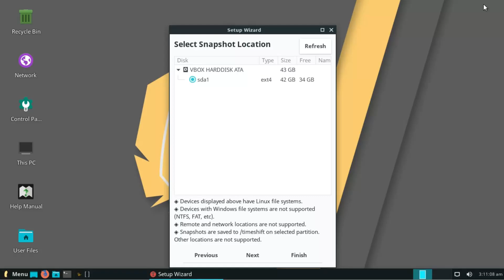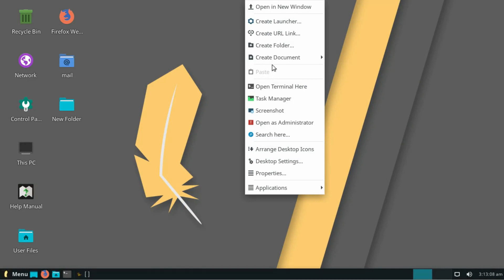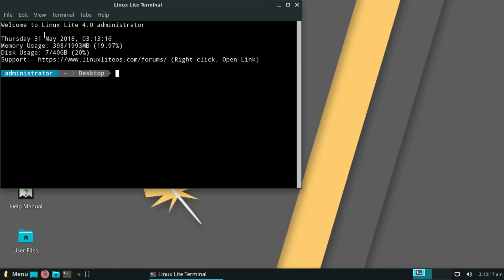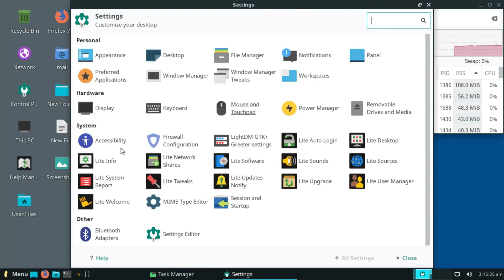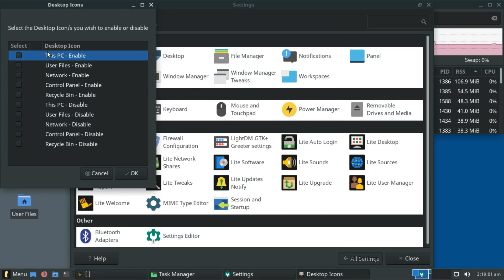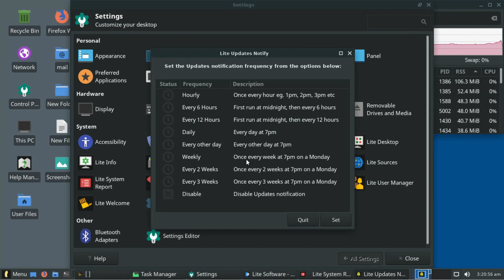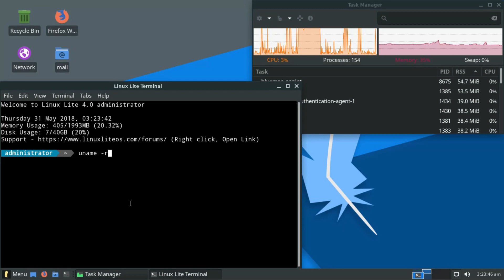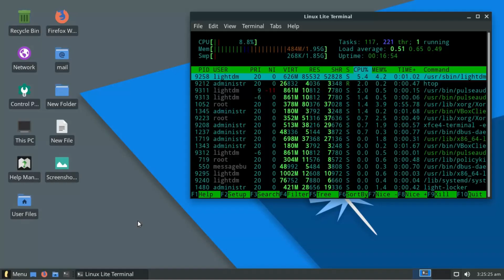Linux Lite 4.0 Run Through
In this video we look at the fresh release of Linux Lite 4.0, their first release based on Ubuntu 18.04 and it is shinnig as a Diamond!  Also it is their first release which is only 64 bit!  Enjoy!